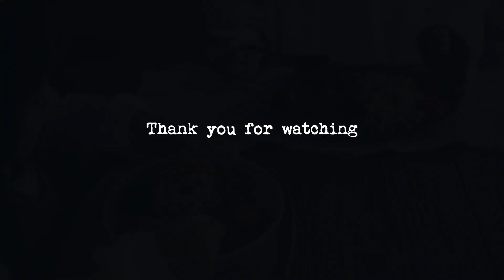11種類のスパイスで作る辛くないカレーライス《vegan》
じっくりチャツネとブレンドスパイスのとっても美味しいカレーが出来ました。まるで数日寝かせたようなカレーです⭐︎☆*
スパイスのブレンド次第で辛さは自在に変えられるので色々な辛さのカレーが楽しめます♡

＊材料＊
（カレーミックス用スパイス20g分）
クミン　           　 7g
ターメリック　　3g
カレーパウダー　3g
シナモン　　　　2g
ガーリック　　　2g
ナツメグ　　　　1g
パプリカ　　　　1g
セロリソルト　　少々
フェヌグリーク　少々
マスタード　　　少々
ブラックペッパー少々

（カレールー）
カレーミックス20g
全粒粉　　　　30g
油　　　　　　30g
昆布パウダー　5g
塩　　　　　　5g
昆布麹醤油　　大さじ1
梅酢　　　　　小さじ１

（チャツネ）
玉ねぎ　　小ぶり2個
ニンニク　１片
生姜　　　少々
りんご　　一切れ
レーズン　一握り
バナナ　　10cm

その日に入れたい野菜
エリンギ・しめじ・ジャガイモ・カボチャ

水　　　１と1/2カップ

飾り用　ニンジン・ブロッコリー

キヌア入り玄米ごはん